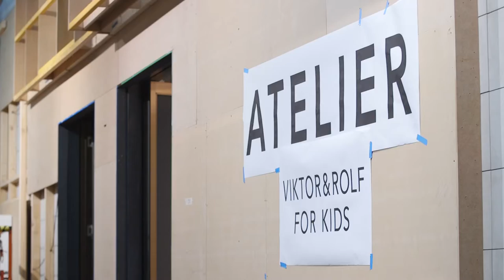Viktor&Rolf: Fashion Artists | Behind the scenes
Go behind-the-scenes and watch the making of this major exhibition, Viktor&Rolf: Fashion Artists.